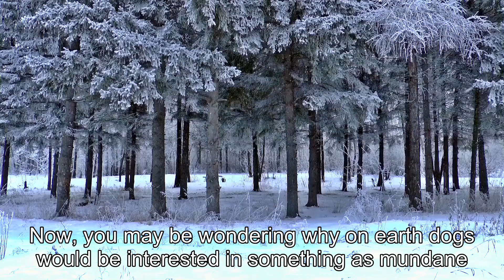Canine Fetishes: Why Do Dogs Sniff Their Owner's Heels?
Canine Fetishes: Why Do Dogs Sniff Their Owner's Heels?Hey there, fellow dog lovers! In today's video, we're going to uncover the intriguing mystery behind why dogs have a peculiar fascination with sniffing their owner's heels. It's time to delve into the intriguing world of canine fetishes!Have you ever wondered why your loyal companion insists on giving your shoes a thorough sniff every time you walk through the door? Well, my friends, you're not alone. This seemingly innocent behavior has intrigued dog owners for ages, and today, we're finally going to uncover the truth.Join me as we explore the primal instincts and innate behaviors that drive our four-legged pals to indulge in this peculiar habit. Through careful research and expert interviews, we'll unlock the secrets of why dogs have such a keen interest in our footwear.We'll delve into the fascinating world of scent communication, discovering how dogs use their incredible sense of smell to gather information about their surroundings and the people they care about. From territorial marking to identifying familiar scents, we'll unravel the intricate reasons behind their heel-sniffing fascination.But it doesn't stop there! We'll also explore the psychological and emotional aspects of this behavior, discussing the role of scent in building and maintaining the bond between dogs and their owners. Could there be an element of comfort and familiarity behind this seemingly quirky habit? We'll find out!As always, I've lined up some exclusive footage and captivating visuals for you to fully immerse yourself in this topic. Get ready to discover the fascinating world of canine fetishes, and gain a deeper understanding of the bond we share with our dogs.So, if you're ready to have your mind blown and indulge in some intriguing knowledge about our furry friends, hit that play button and join us on this eye-opening journey. Also, don't hesitate to leave your thoughts and comments below. I'm eager to hear your experiences and theories on this unique behavior.Get ready, because you're about to see dogs in a whole new light! Let's uncover the truth behind why dogs sniff their owner's heels together.